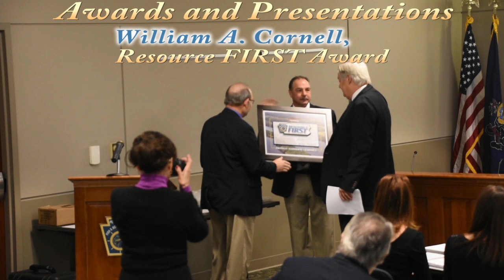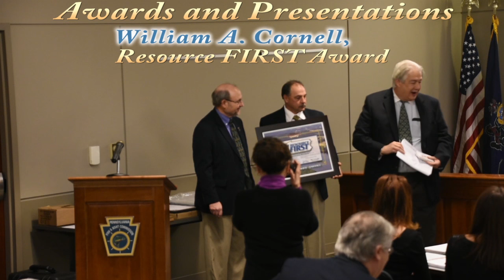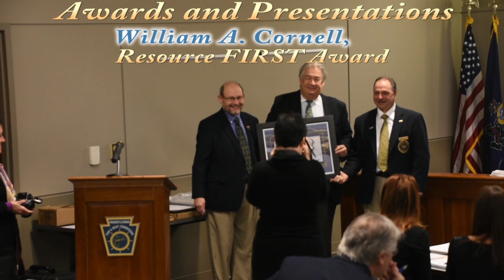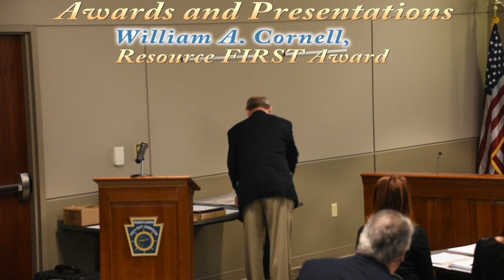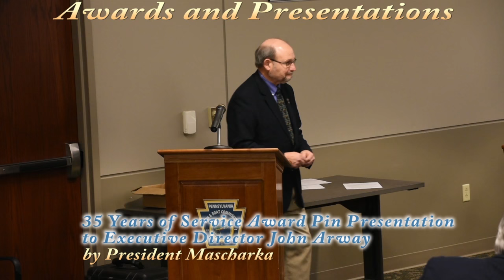PFBC Jan2016 Board of Commissioners Meeting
The Pennsylvania Fish and Boat Commission Board of Commissioners held its quarterly meeting at its Harrisburg headquarters on Thursday, January 21, 2016.  We are pleased to be able to provide this video coverage of that session.  To review the agenda and minutes, please visit our